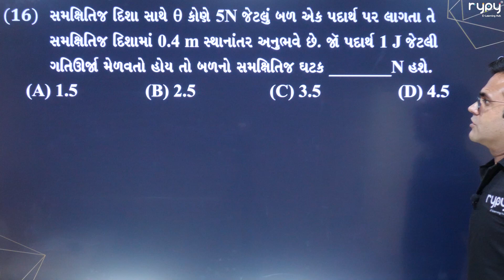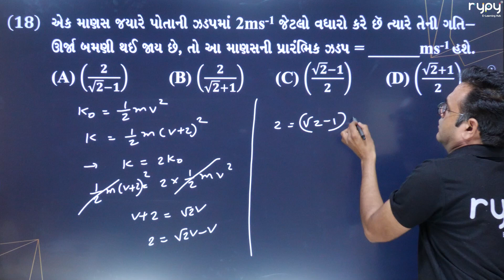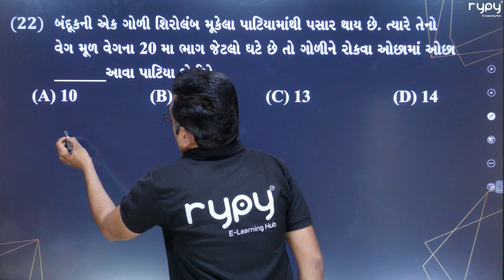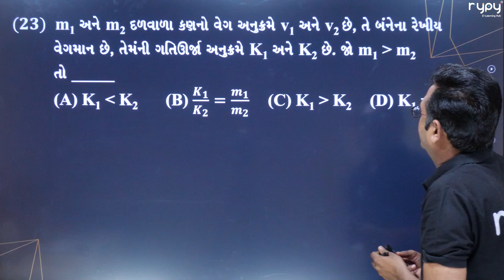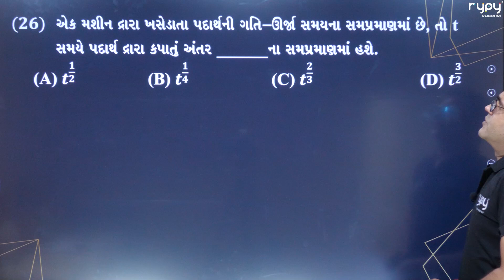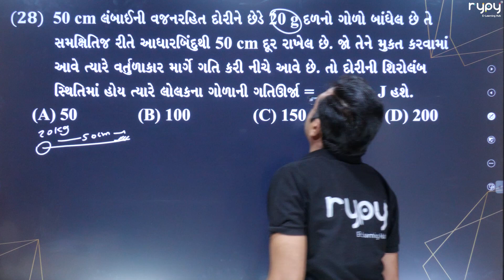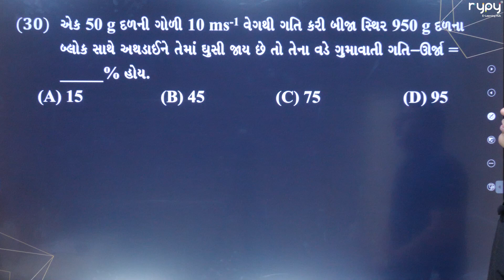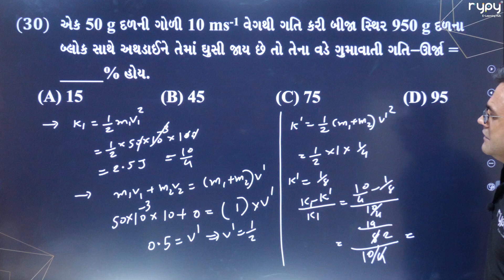NEET | 11 Science | Physics | કાર્ય ઉર્જા અને પાવર | ઉર્જા (ગતિ ઉર્જા) | MCQs 2